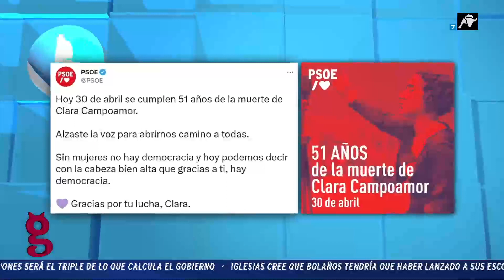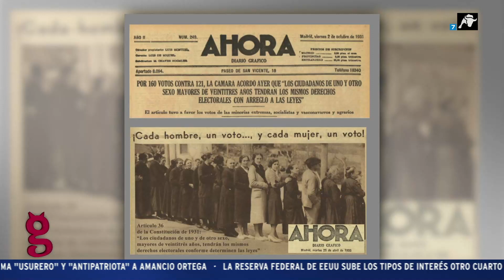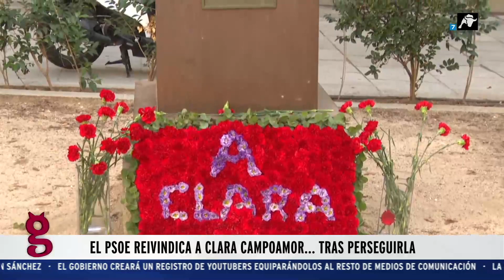Desfachatez del PSOE, que ahora reivindica a Clara Campoamor